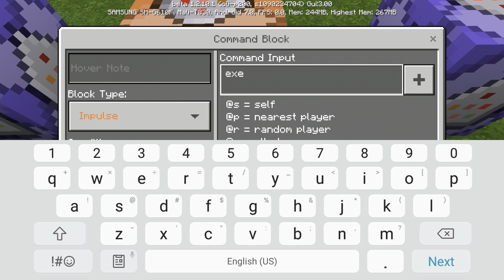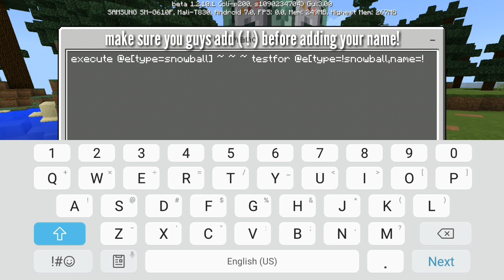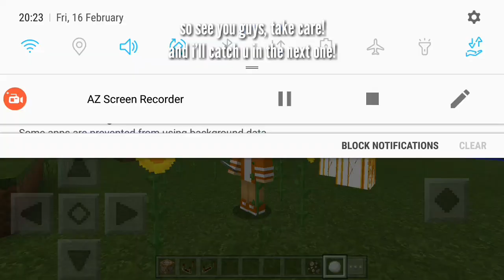How to make a lightning ball in MCPE | Command Block Creation!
i live on earth(not moon)🌎

Social Media

my editor app

Kinemaster Pro✔

Photoshop touch✔

AZ SCR✔

about me

Gender: male
My age: 14
My hair color: Brown
My eyes color: Brown
My fav color: Blue
My nick name: Ray
My hobby: Ridin' bmx

ACEwolfie here!